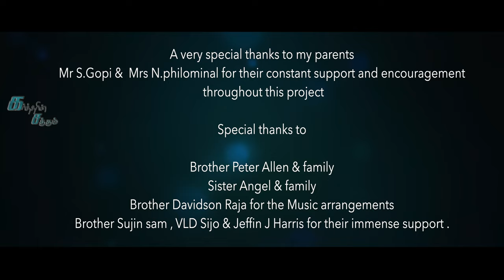Kartharin Sattham | John Boseco | Davidson Raja | Latest Worship Song l Official Music Video | 4k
Song : kartharin sattham
Album : single
Lyrics & tune : John Boseco
Sung by : John Boseco
Label : Music Mindss
Channel : Rejoice Gospel communications.

Our Father never gets tired of blessing us or hearing our prayer...let's praise the  Lord always

"Now therefore, our God ,we thank thee,and praise thy glorious name.."
1 Chronicles 29 : 13

Rhythm&programme:Davidson raja
Guitar: Joshua
Flute : suresh
Keys: sam Jebastin
Dilruba: saroja
Bass: sam k.jebaraj
Harmony: joel&team
Mixed & Mastered by: Ramesh Kidaambi @Alma Digital Inn, Chennai.
Voice recording @ Geetham recording studio
Video : Benani j.b&dolphin@G#studio

VIDEO FEATURING

Flute : VIBIN
Keys: Reinhard Abishake
Rhythm :  Abish Banaya

Produced by : John Boseco & Durga John

Released by : Rejoice Gospel Communications.
Music On: Music Mindss
Conceptualized By : Vincent Robin
Digital Promotion: Vincent Sahayaraj
Project Owned By : Vincent George.

A very special thanks to my parents  Mr S.Gopi &  Mrs N.philominal for their constant support and encouragement throughout this project.

Special thanks to  :
Brother Peter Allen & family
Sister Angel & family
Brother Davidson Raja for the Music arrangements
Brother Sujin sam , VLD Shijo & Jeffin J Harris for their immense support .